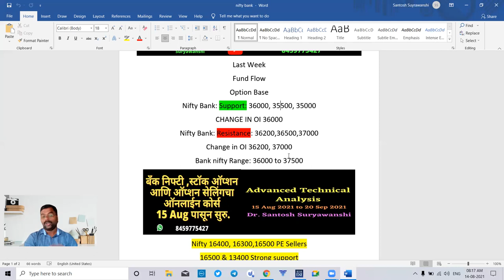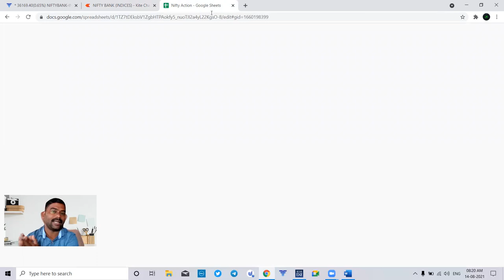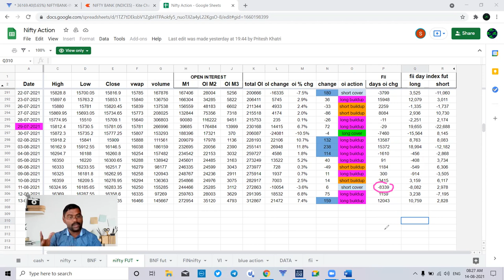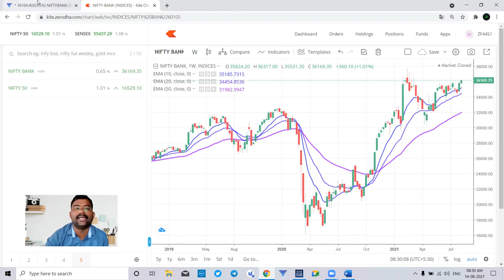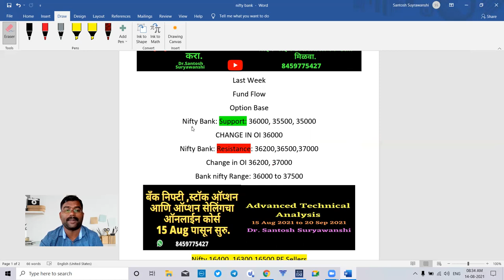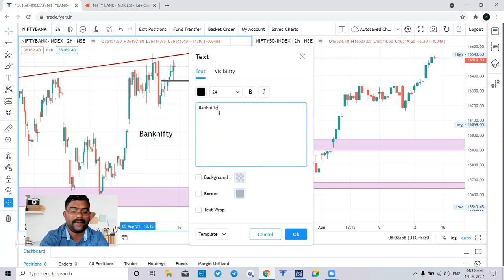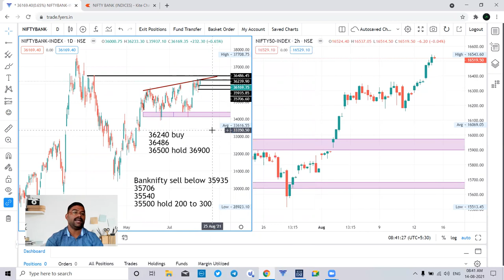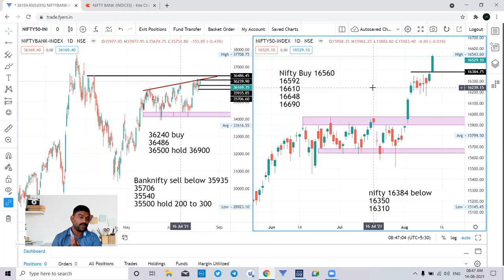16 Aug 2021 Nifty & Banknifty निफ्टी 16500 च्या शिखरावर, आपकी बार 16800 पार